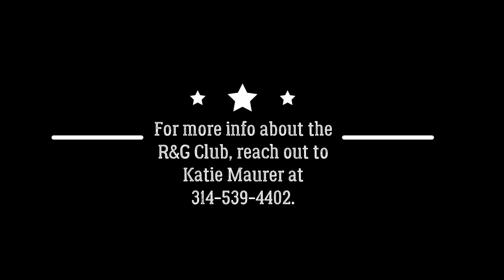The Rod & Gun Club